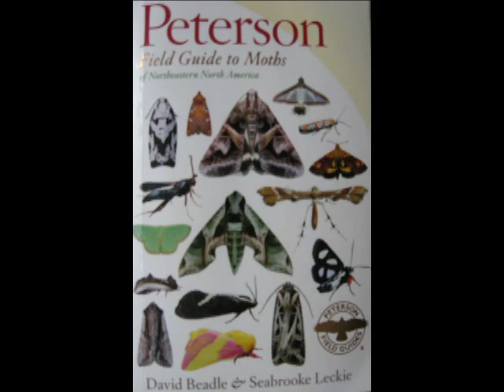Part 23: Common Swordgrass, Pinion, and Xylenine Moths (Family Noctuide)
A visual introduction to twenty-six species of Noctuid Moths (Family Noctuidae, Subfamilies Noctuinae, Tribe Xylenini). These include the following thirteen genera: Xylena, Homoglaea, Lithophane, Eupsilia, Metaxaglaea, Epiglaea, Eucirroedia, Sunira, Ananthix, Hyppa, Enargia, Ipimorpha, and Ufeus. Specimens shown here were photographed in North Dakota and Minnesota during 2010-12. This short educational film was made in Grand Forks, North Dakota (02 February 2013).